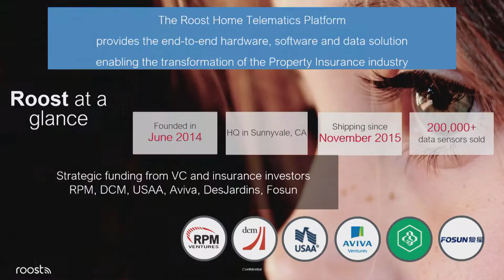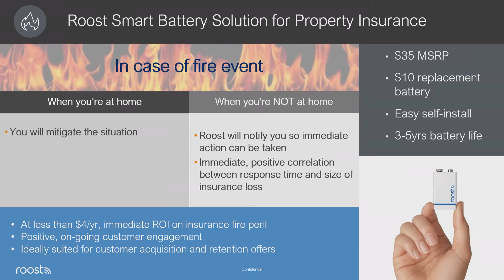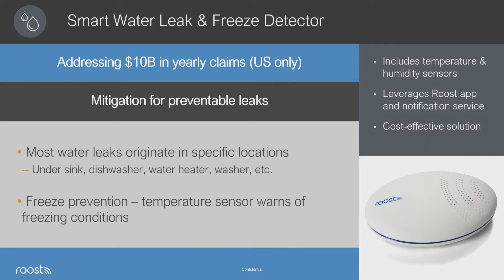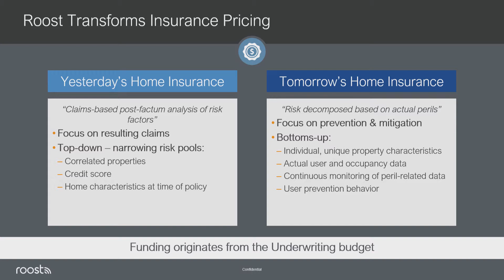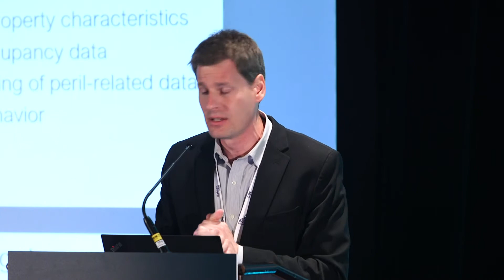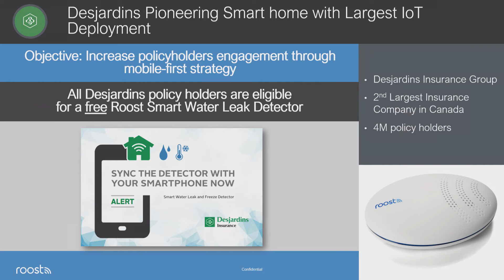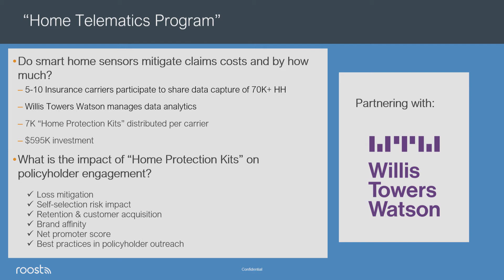Demo: Roost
Live from InsurTech Rising US, Roel Peeters, CEO, demos Roost and explores telematics for the home.
For more insight into the new start-ups joining the InsurTech scene, and hear from experts on how to maximise partnerships, visit InsurTech Rising 365